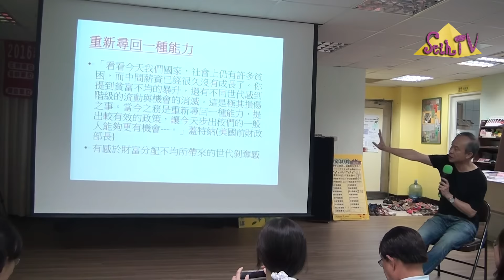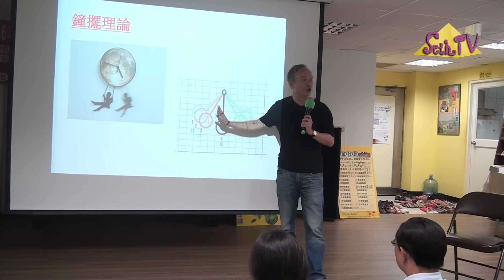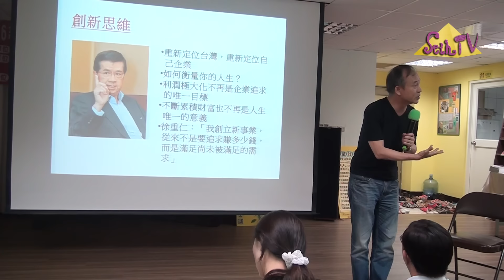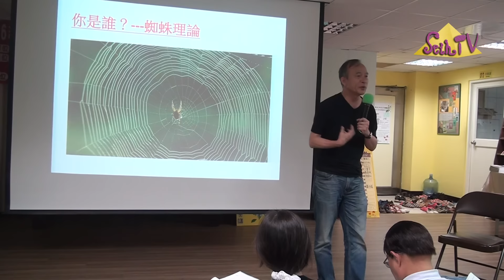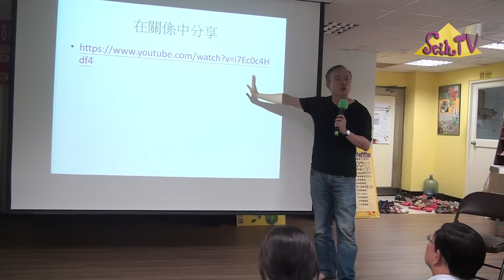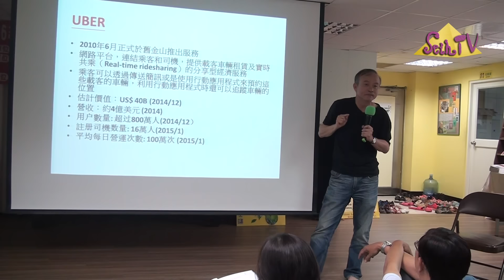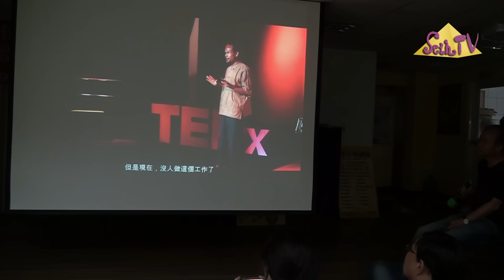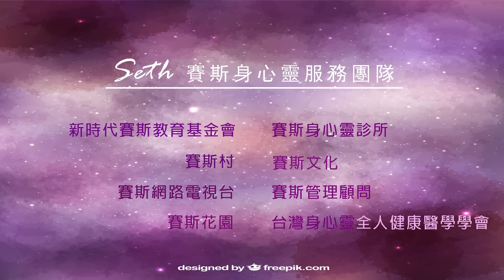【郭榮芳會計師/賽斯x心靈輔導師】在關係中找到財富自由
時間：20160515
主講人：郭榮芳 會計師
地點：賽斯高雄

「享受財富自由
每一個人都機會
重點不在擁有多少錢
學歷 人脈多寡
而在能不能放下對未來的擔心害怕
了解自己的專長與價值
相信自己能把價值創造出來

人活在各種關係裡
父母 配偶 親子 同儕 同事...
關係給我們支持
卻也讓我們受傷
我們要了解
沒有一個關係是完美的
透過分享付出開始連結
連結產生機會
在機會中發揮價值
進而創造出財富自由...」

專業會計師考進心理諮商碩士班
郭會計師不斷藉由了解自己、發揮生命的各種可能性
創造自己的價值
生命更加豐富精彩